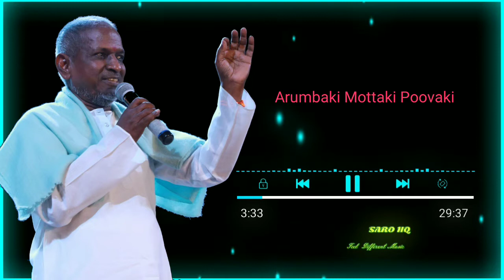ilayaraja love songs - 90's special -crystal surronding songs - Sarohq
90s special lovely melody song music by ilayaraja.special edit 4d effect 7.1 surround effect.crystal surrounding effect added.please use headphones get better surrounding effects`